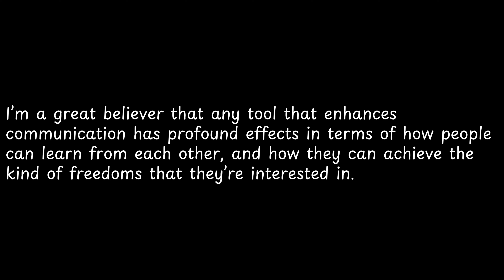I’m a great believer that